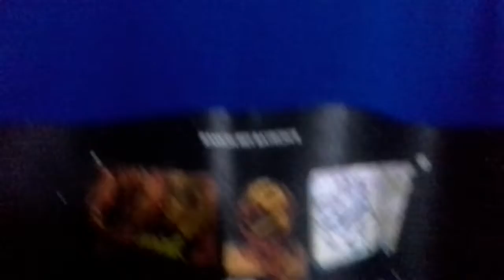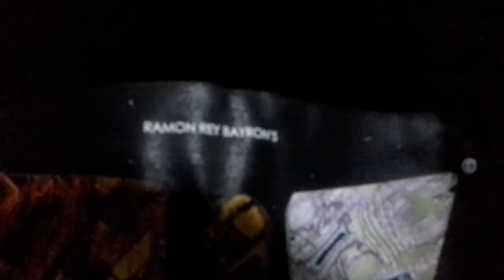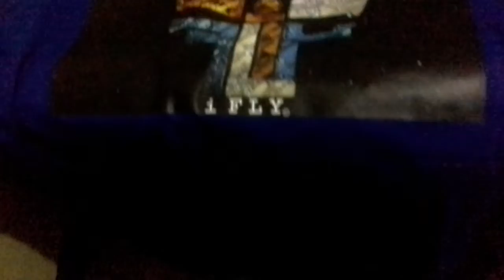😎 i FLY Logo copyrighted worldwide since 2017 Printed in RIZAL, ISLANDS and SEAS in the FAR EAST